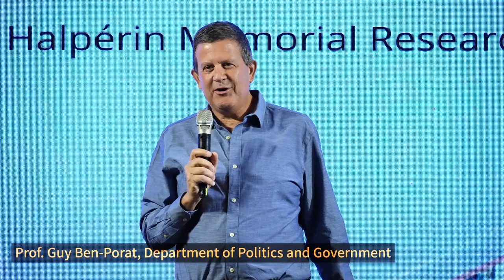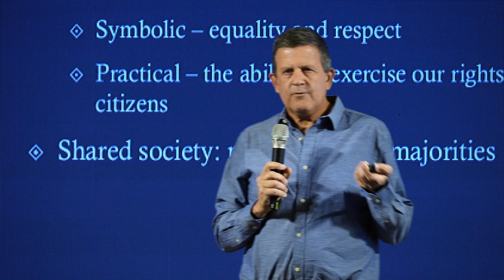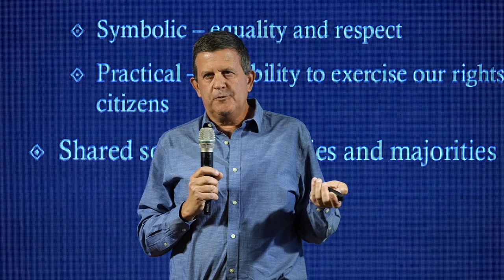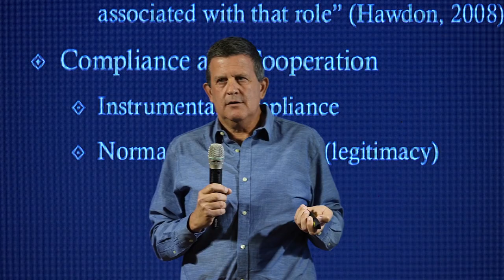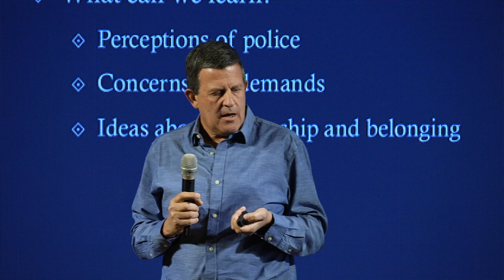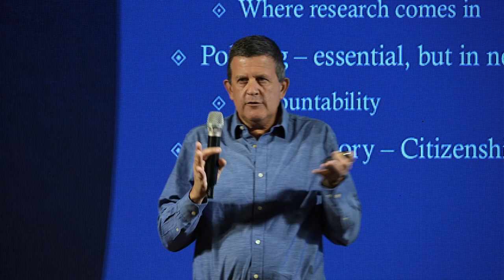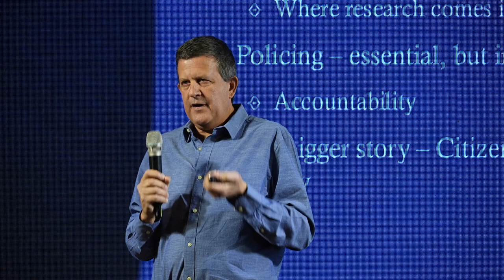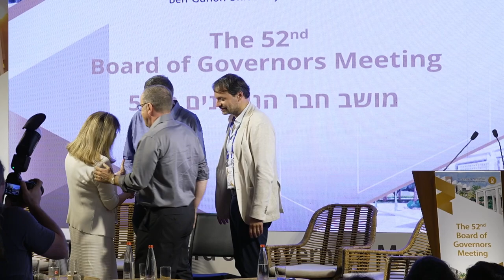Roundtable: Women in Academic Leadership. Ben-Gurion University. Board of Governors 2022.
Prof. Sarah Abu-Kaf, Conflict Management & Resolution Program​
Rabbi Denise L. Eger, Past President, Central Conference of American Rabbis
Prof. Louise Richardson AAAS AcSS FRSE RIIA, Vice-Chancellor, University of Oxford
Prof. Bracha Shapira, Department of Software and Information Systems Engineering